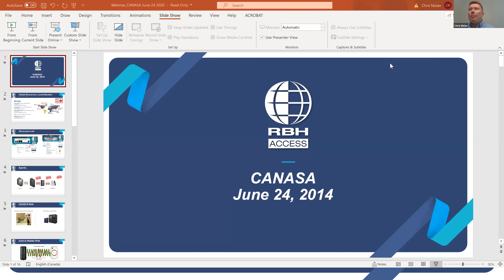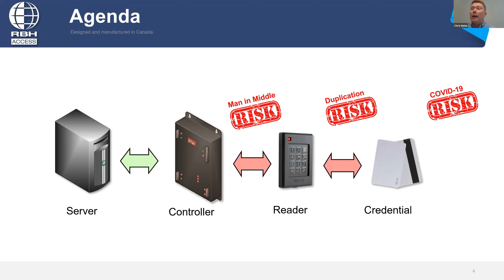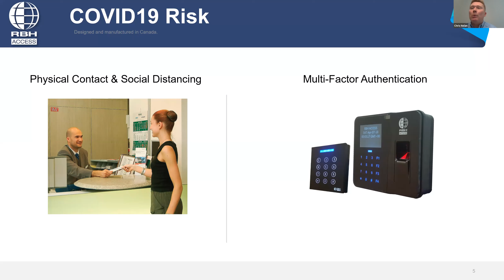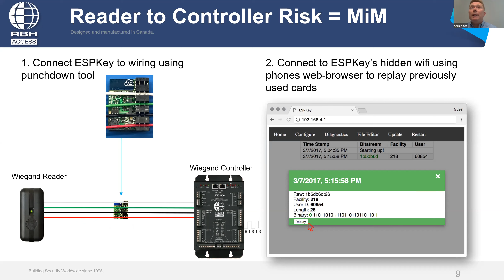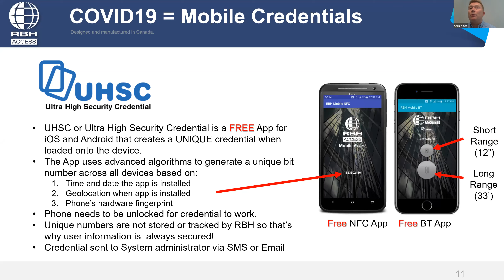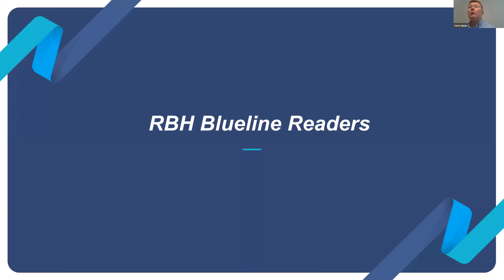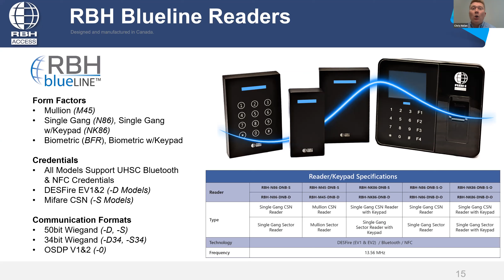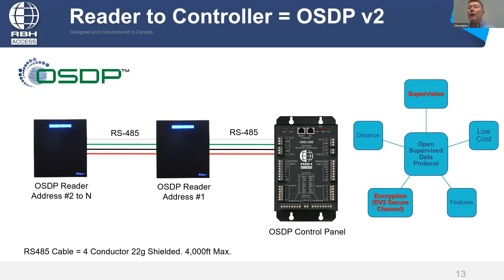SC Webinar: RBH - Keep your distance and your lower costs with RBH’s free mobile credentials